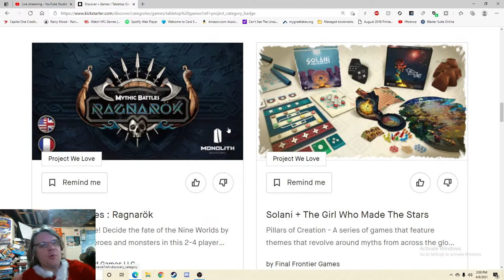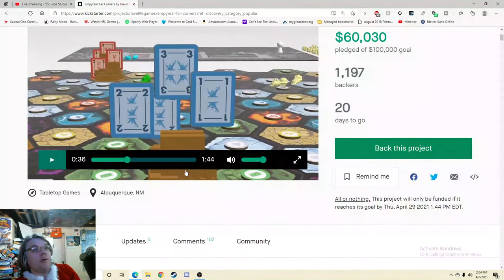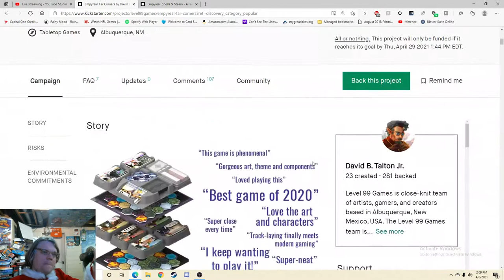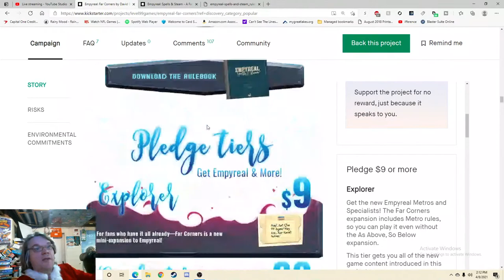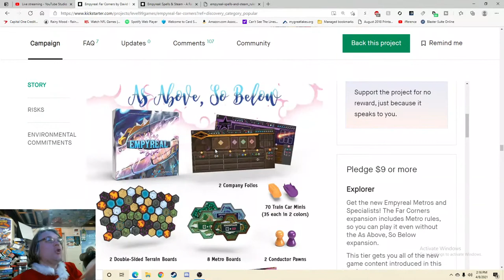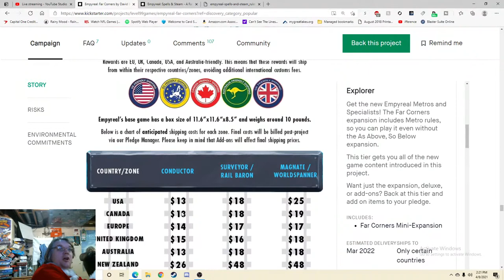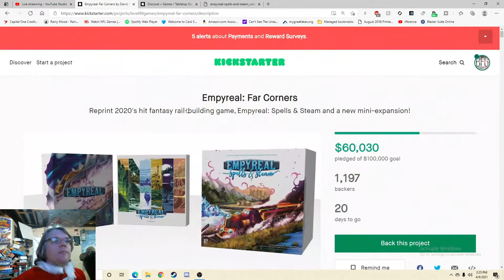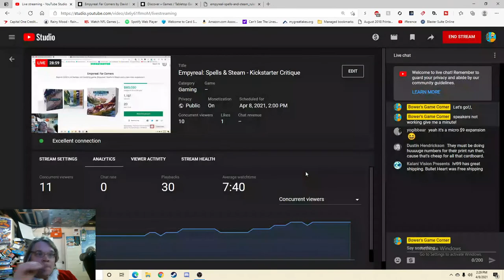Empyreal: Spells & Steam - Kickstarter Critique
From The Publisher:
The industrial age has come at last to the World of Indines! Use your ingenuity and the skill of your team of technomancers to cross the continent of Indines while connecting towns and building a vibrant trade network. Research new spells as you carve a path through the many treacherous terrains of the continent, using your company's unique advantages to outbuild the competition and secure supply lines for rare resources.

In Empyreal: Spells & Steam, technomancers use mana to build rails, and the amount of mana crystals required to cast a spell varies by terrain and by the potency of the spell. Mana crystals must recharge after being used, so your choice of when and where to use each spell will be critical to determining the efficiency of your construction engine.

The towns you choose to connect to your network will provide critical resources, and the value of these resources changes over time. Some become more valuable as they become more connected, while others become less valuable as their abundance increases. Thus, you need to be wary of what your competitors are building into their trade networks and adapt your strategies accordingly to maximize the value of your stock portfolio.

Reaching new cities first gives you additional benefits, and being the first to bridge the continent provides you with a sizable commission from your backers. However, those who build first are more at the mercy of changing markets. Time your construction projects to maximize your profits and the flow of mana.